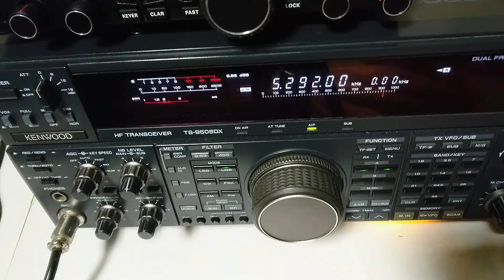FAZAN-37 russian channel marker - 5292kHz USB